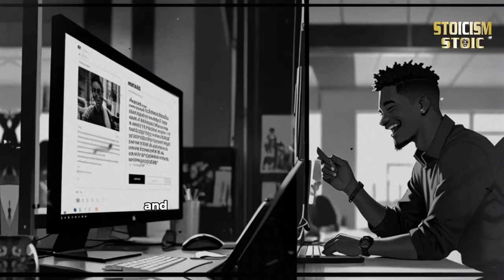5 Life-Changing Habits You Won’t Believe Until You Try! (Start Today)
5 Life-Changing Habits You Won’t Believe Until You Try! (Start Today)